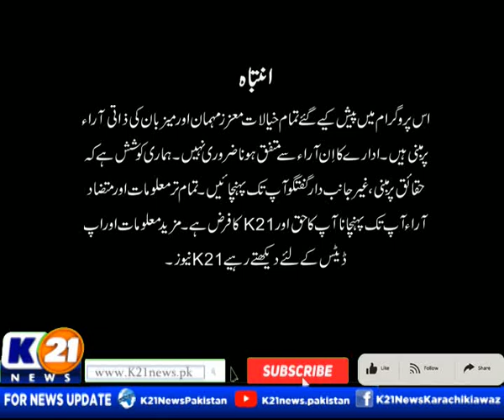KARACHI TODAY WITH ALI RAZA | 30-Nov-2023 | Part 01 | K21 News